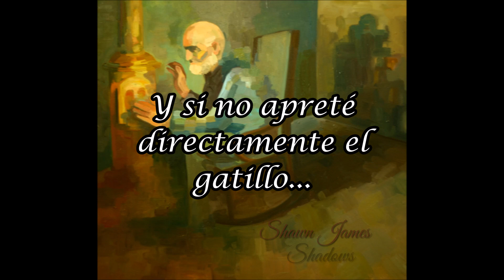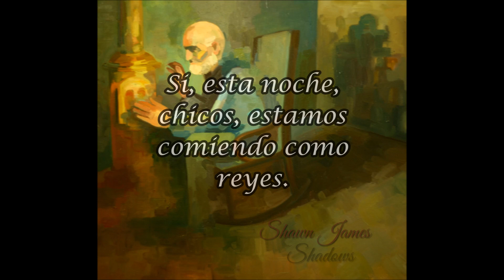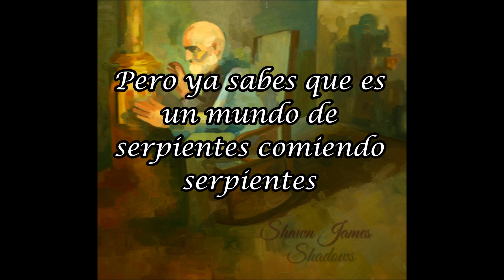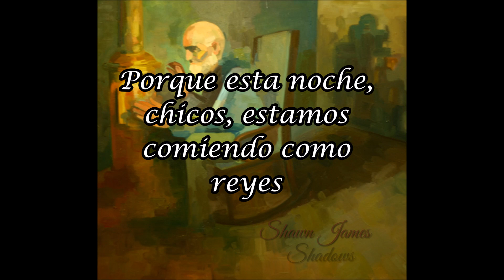Shawn James & The Shapeshifters - Eating Like Kings (Sub Español)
Comiendo como Reyes.

La canción "Eating Like Kings" pertenece al grupo Shawn James & The Shapeshifters// The song "Eating Like Kings" belongs to the band Shawn James & The Shapeshifters